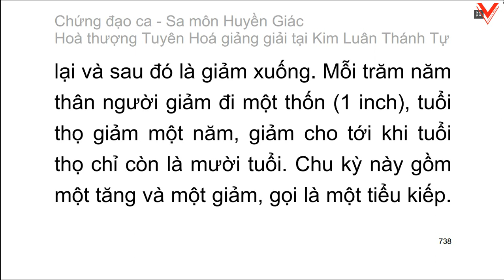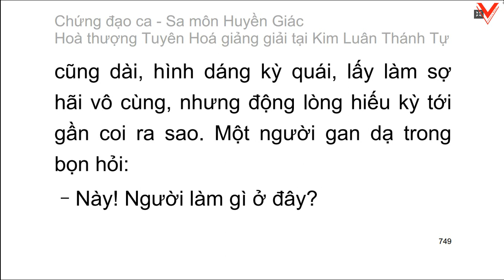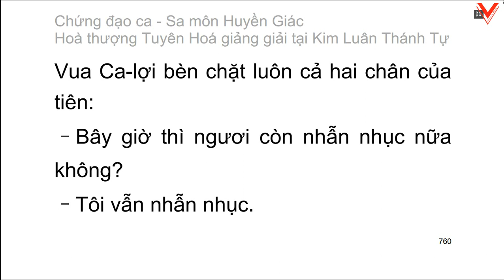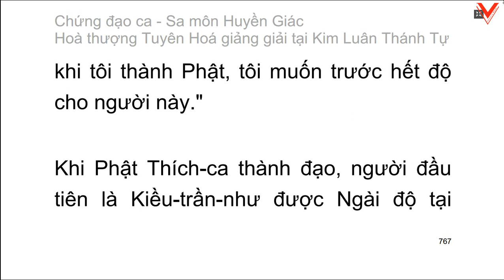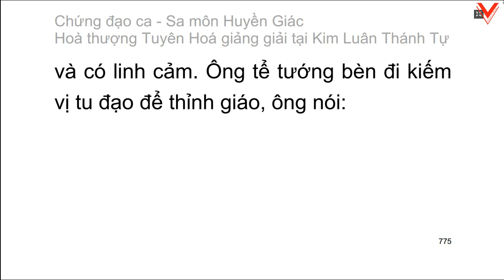Chứng đạo ca 證道歌 Song of Enlightenment (tiếp theo) - HT. Tuyên Hoá giảng giải